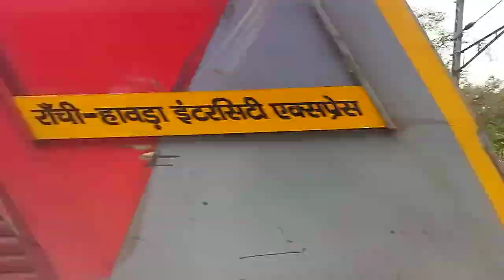Red Monster Wap4 Lead Purulia Intercity Express Dangerous & Furious Moving Out At Duan